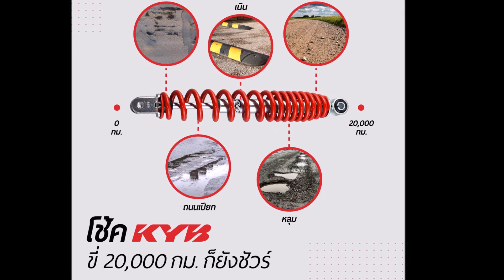280กิโลกรัม ขึ้นของเลย ลูกพี่ โช้คอัพ KYB Heavy Duty Honda Wave 100 110 125 เควายบี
โช้ค KYB โช้คมาตราฐานชัวร์ แบบญี่ปุ่น
Wave Heavy Duty👍👍
- ความยาว 330 mm
- รับนน.ได้ 280 kg. สปริงใหญ่ขึ้น 40%
- สปริงรุ่นนี้จะแข็งกว่ารุ่นปกติ แต่ยังคงควมนุ่มนวลไว้ได้ เพื่อบรรทุกหนักโดยเฉพาะ
- มีปลอกกันฝุ่น Dust Cover กันฝุ่น กันน้ำ     กันโคลน ให้โดนแกนน้อยลง
ใช้ได้ทนทานใช้งานได้ยาวนานขึ้น
- รับประกัน 1 ปี เต็ม
- แตก รั่ว ซึม เปลี่ยนตัวใหม่ เข้าใจง่าย
ไม่ต้องหงุดหงิดใจ ในเวลาประกัน 1 ปี 👌👌

ที่ตั้งร้าน :Premier Moto ติดถนนใหญ่
ปากซอยบางนา17 ถ.บางนา-ตราด กม.2
ติดกับ ปั๊มน้ำมัน Caltex อยู่ฝั่งเดียวกันกับ Central บางนา
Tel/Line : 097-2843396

OVERVIEW
The motorcycle shock absorber with the highest level of driving stability and great driving performance
by using OEM & Race technology built for extreme speed and stability.

KYB RCUs provide improved ride comfort by maintaining vehicle body posture and absorbing vibrations and shocks from the road surface. Optimally tuned to match the vehicle body in order to provide comfortable driving performance.

FEATURES
- OEM Design and upgrade.
- Optimal DF performance setting
- Mono tube and twin-tube design meet the highest performance
- Coil spring and spring rate design matched with KYB Aftermarket policy safety and high durable

KYB ผลิตโช้คทุกตัวด้วยความพิถีพิถันแบบญี่ปุ่น
ใส่ใจในทุกขั้นตอนการผลิต ให้ออกมาเป็นโช้คอัพที่ชัวร์ทุกชิ้น
และให้ตอบโจทย์การใช้งานของทุกคนได้ชัวร์
ระบบไฮดรอลิกของ KYB ชัวร์จนชินคันเซ็น ยังเลือกใช้
มาตรฐานการผลิตที่เหมือนกับชินคันเซ็นมาสร้างเป็นโช้คมอเตอร์ไซค์ให้คุณ
ให้คุณมั่นใจได้ในประสิทธิภาพความชัวร์
KYB นำประสบการณ์ในการผลิตโช้คมานานกว่า 100 ปี
จากทั้งการผลิตโช้คให้เครื่องบิน Boeing 787
รถไฟชินคันเซ็น และรถยนต์แบรนด์ดังมากมาย
มาใส่ในรถมอเตอร์ไซค์เพื่อให้ คุณมั่นใจในคุณภาพได้ชัวร์